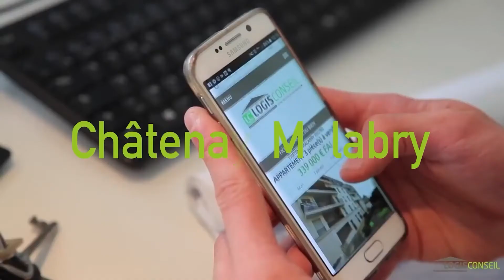APPARTEMENT 3 pièces d'environ 58m² - CHATENAY-MALABRY - LOGIS CONSEIL